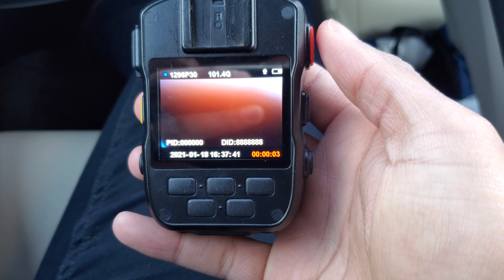Bzyszn 🤷🏾‍♂️ • vlog 135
Hard vlog with busy season in full swing. This week is a bunch of sales tax filings.

StreamBeats